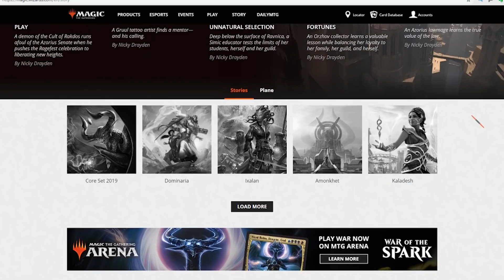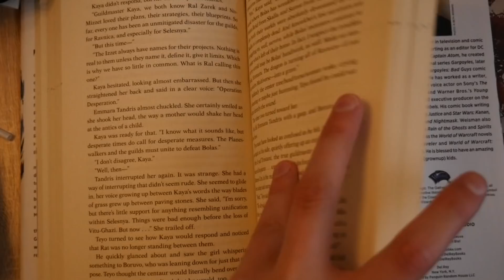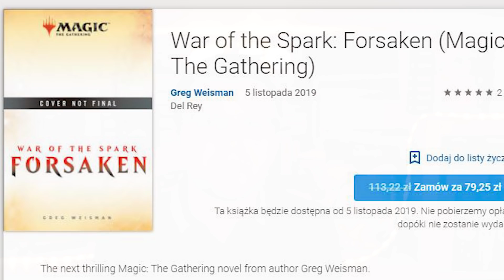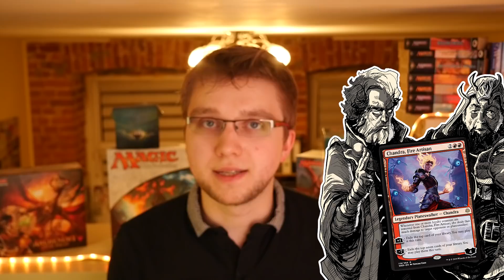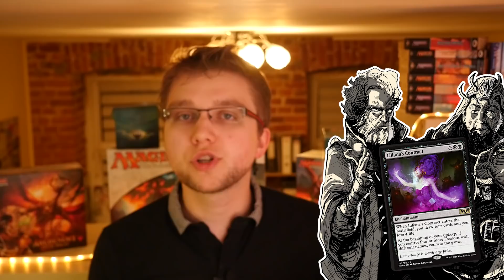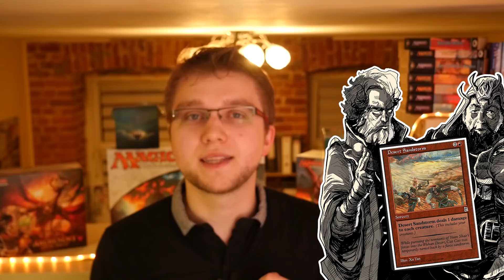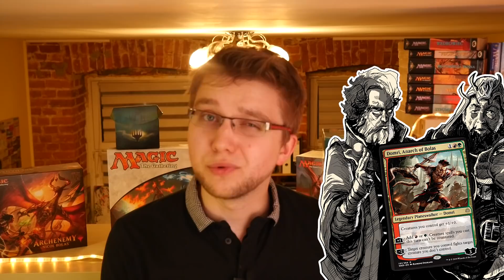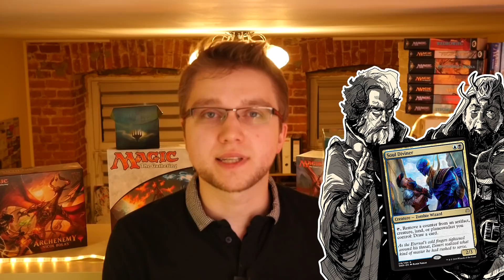MTGLore.pl EXTRA - Historia War of the Spark i recenzja książki!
Przenosimy się na moment do czasów współczesnych jeśli chodzi o wydarzenia dziejące się Magicu i streszczamy książkę opowiadającą wydarzenia z najnowszego dodatku do gry.

- Tu możesz wesprzeć cały projekt Lore MTG po Polsku!